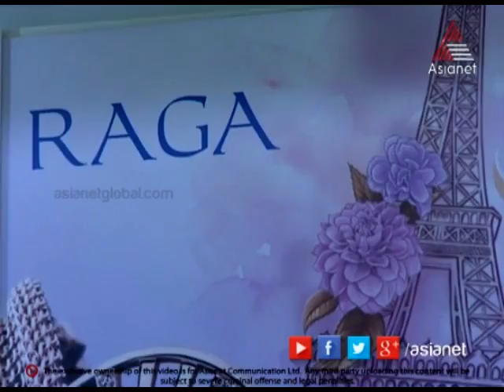Trends Segment - Watches